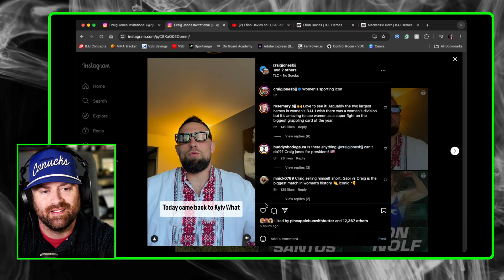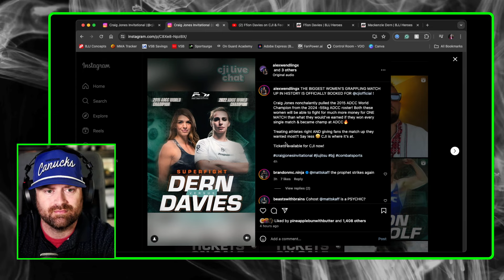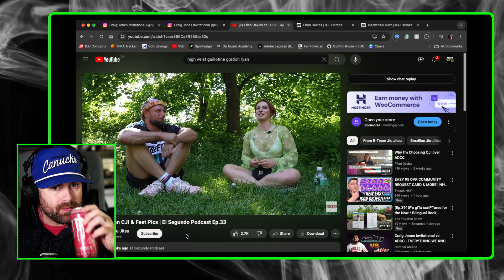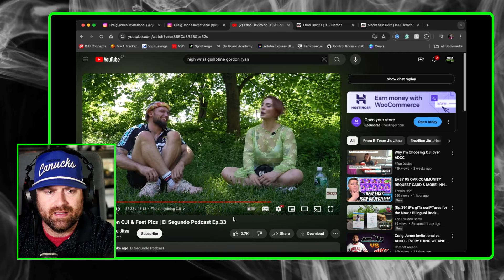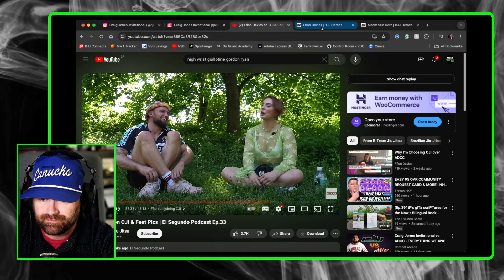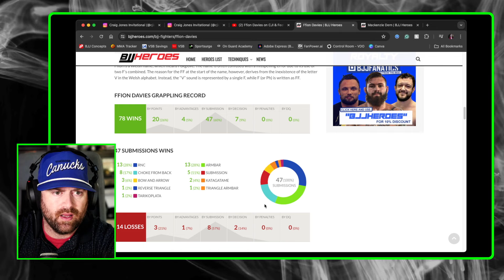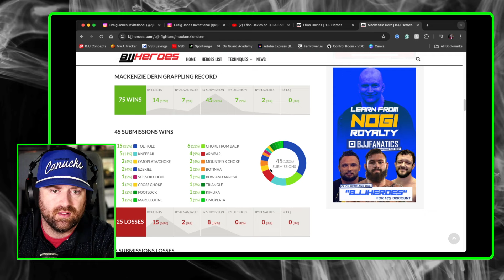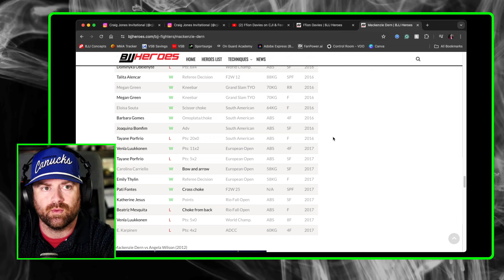CJI Announces Ffion Davies vs Mackenzie Dern Quick Reaction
The women's super-fight is set -- Ffion Davies will take on Mackenzie Dern at the first ever Craig Jones Invitational. The official CJI Instagram page made the announcement and we give our quick reaction to the news.